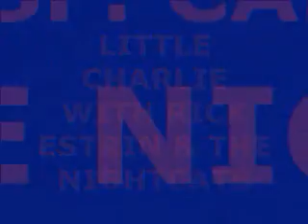(BASS SOLO BY LORENZO FARRELL) RICK ESTRIN AND NIGHTCATS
RICK ESTRIN AND THE NIGHT CATS WITH LITTLE CHARLIE ONE NIGHT ONLY, BISCUITS AND BLUES SAN FRANCISCO, CA. SATURDAY, DECEMBER 19, 2008.